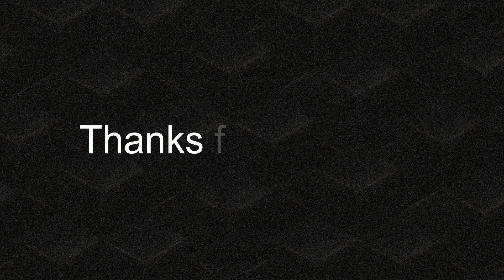യേശുദാസിന്റെ അനുഭവമല്ല എന്റേത് | UJALA RAMACHANDRAN | CANCHANNELMEDIA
Anti-Piracy Warning
This content is copyrighted to canchannelmedia. Legal action will be taken against those who violate the copyright of the same.

Crew:
K Suresh
Anwar Pattambi
Shaiju
Alan Sabu
Shafeek Kuthanur